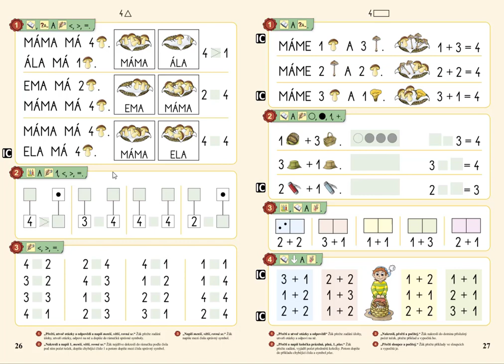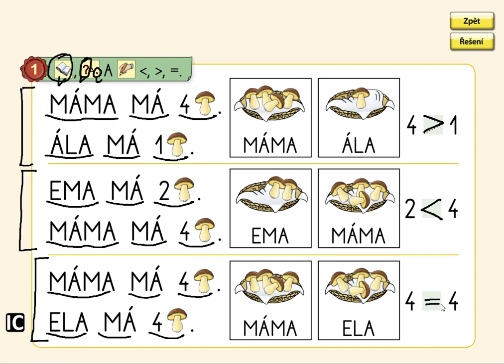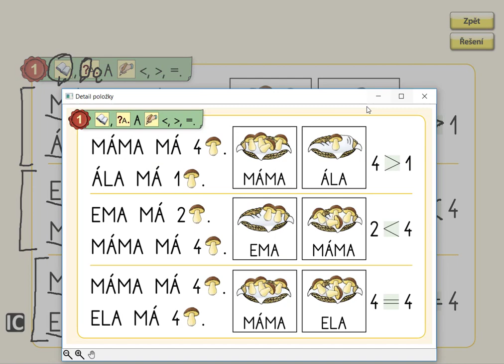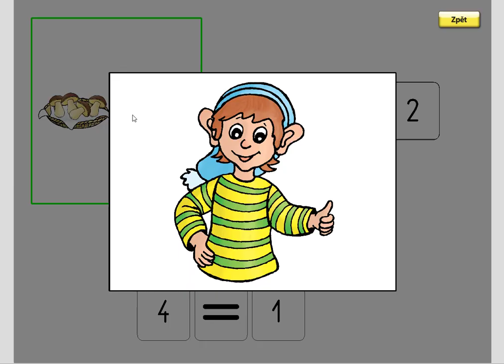Porovnávání do 4, MATÝSKOVA MATEMATIKA 1. DÍL - POČÍTÁME DO PĚTI, str. 26, cv.1